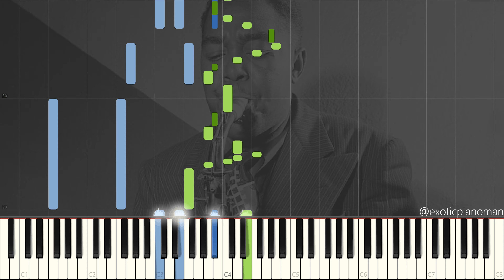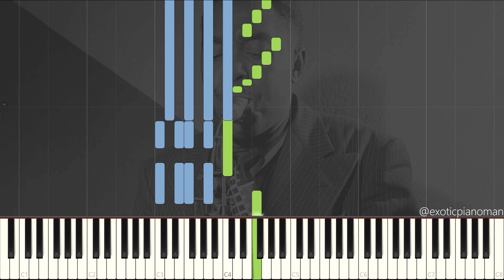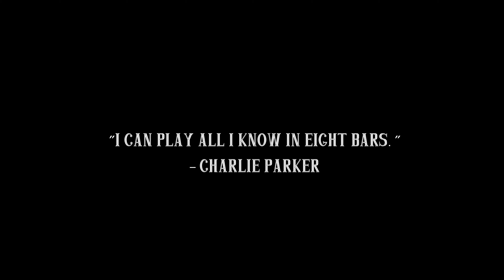Charlie Parker - Barbados (Solo Jazz Bebop Piano Synthesia)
Piano version of Barbados by Charlie Parker.
Charlie Parker is considered as the inventor of the Bebop Jazz genre.